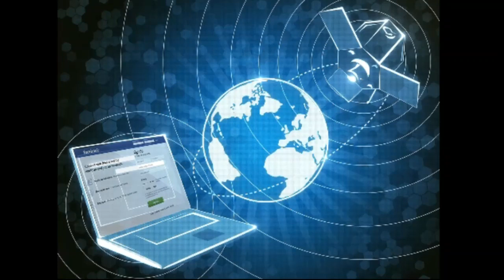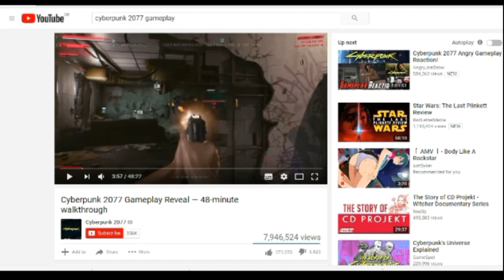Cyberpunk 2077 ... not so excited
i predicted the disappointment !! not exactly the right arguments but i was right to doubt its success